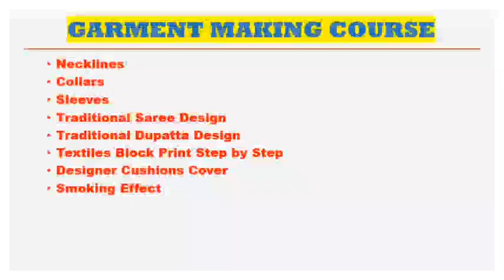Garment Making Course